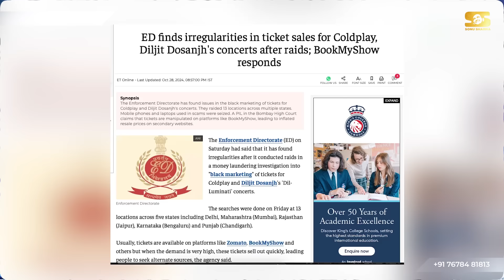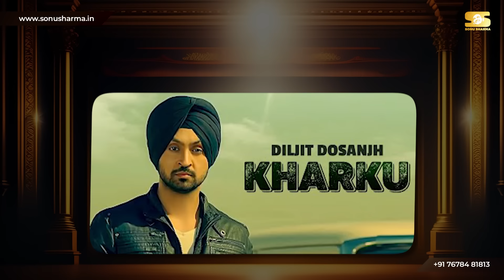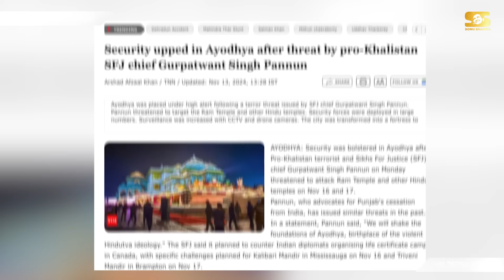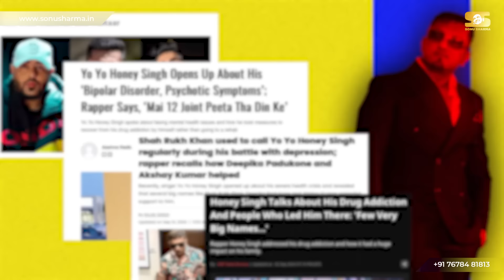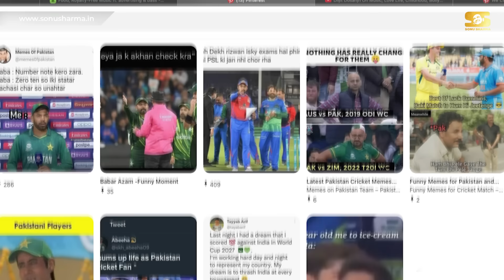बदनामी से वाहवाही का सफ़र । Allegations of Nudity ! Chamkeela Allegations | Sonu Sharma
Diljit Dosanjh Success Story | Diljit Doshanjh Biography | Diljit Dosanjh Case Study in Hindi

Welcome to the Sonu Sharma Channel. In this video, Mr Sonu Sharma shares detailed biogrpahy of Diljit Dosanjh, a famous Indian singer. He talks about how his childhood was, his struggles and inspiring journey of his 22-year long career.